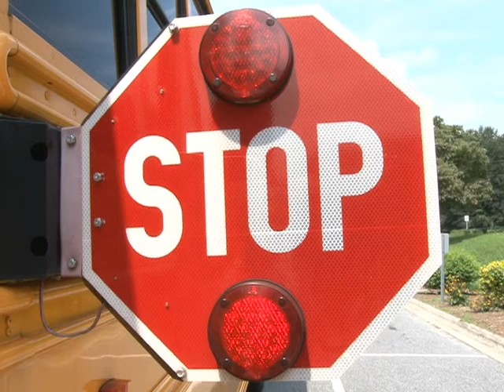School Bus Safety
Morganton Public Safety Officer Joey Belanger reviews the rules of the road drivers must follow around school buses in Morganton, Burke County and the state.